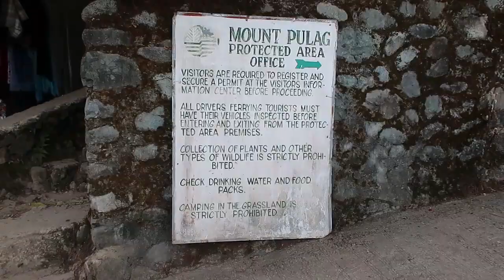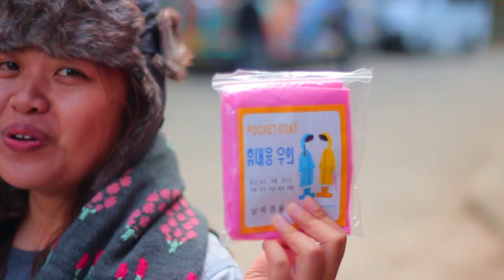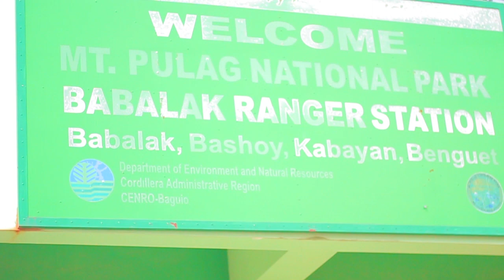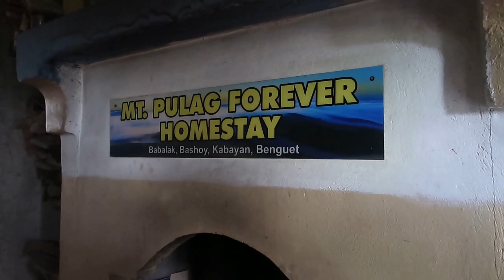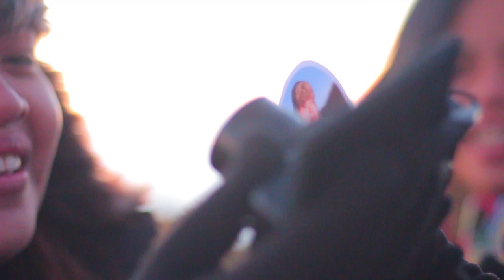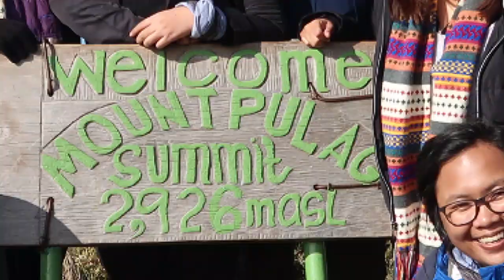MT. PULAG: THE PROPOSAL | Jazz Aberilla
HAPPY BIRTHDAY TO ME!

We booked our tour at Dusal Travel and Tours for 3500 PHP each pero hindi ko masyado recommended dahil balahura ang driver. HAHA Pero okay naman ng food and yung homestay. Pero kung gusto n'yo ng mapayapang byahe, it's a no.